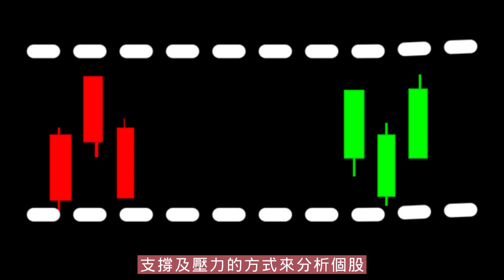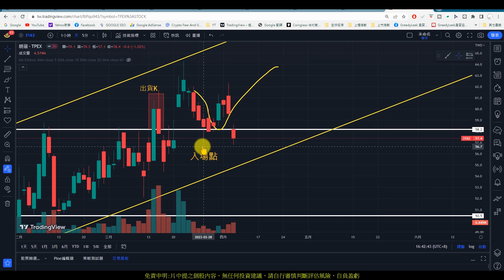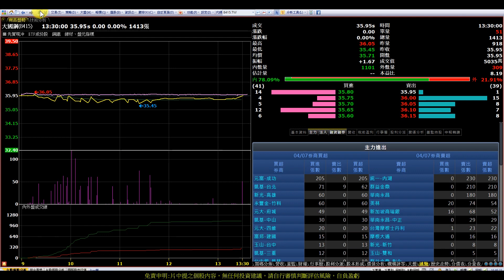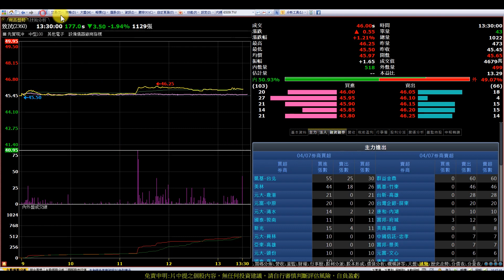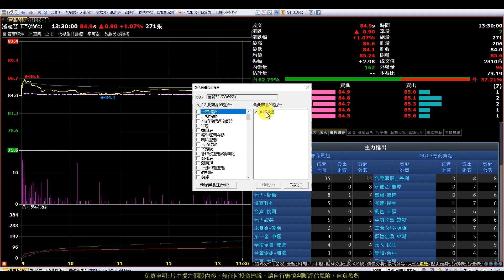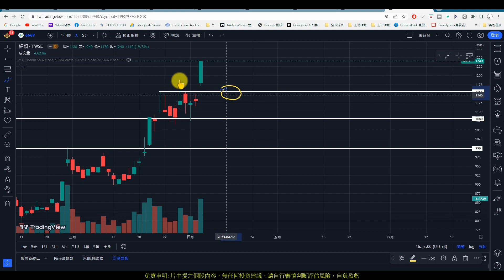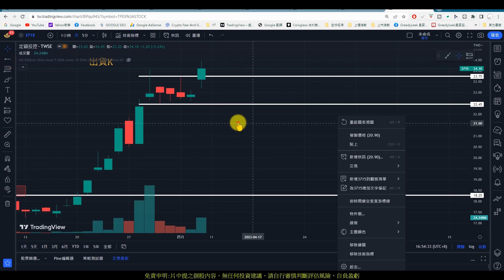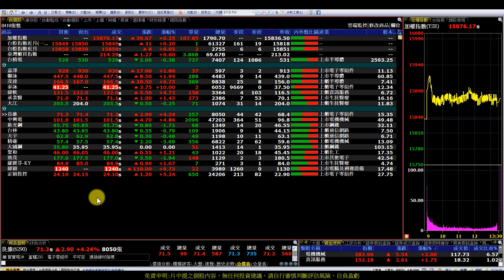【0410復盤】本周10日均線為首，壓力為輔等待突破|趨勢規劃|個股分析|壓力及支撐|貪婪韭菜，貪婪就菜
【影片軸】
1.【開始】00:00
2.【前言】00:29
3.【良維】03:04
4.【中興電】06:27
5.【新光鋼】09:00
6.【台林】10:14
7.【天宇】13:17
8.【精確】14:02
9.【大國鋼】16:35
10.【聚和】17:56
11.【致茂】18:56
12.【羅麗芬】20:06
13.【緯穎】21:26
14.【定穎投控】23:40